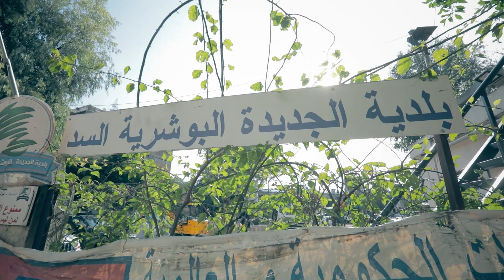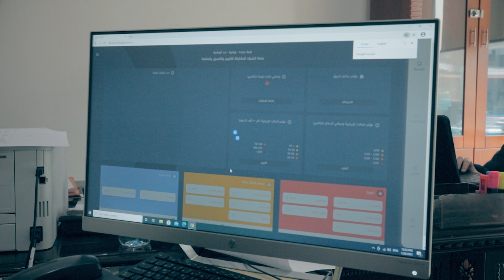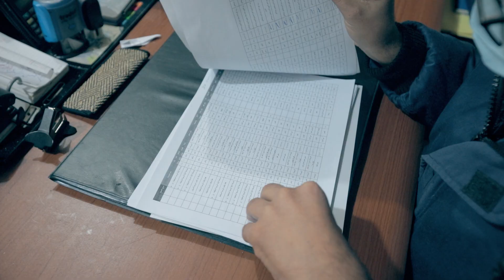Municipality - Corona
Small Documentary
Elias Absi
2021